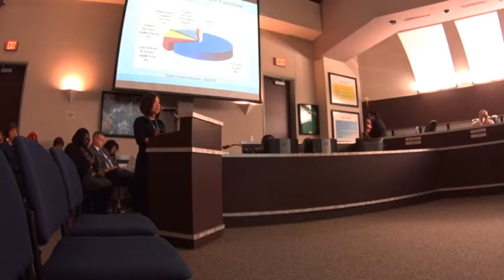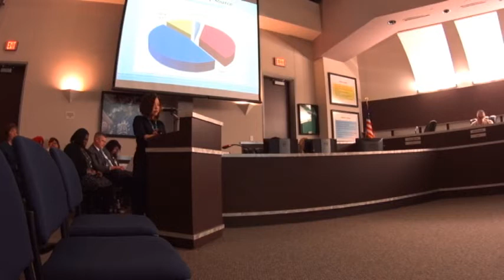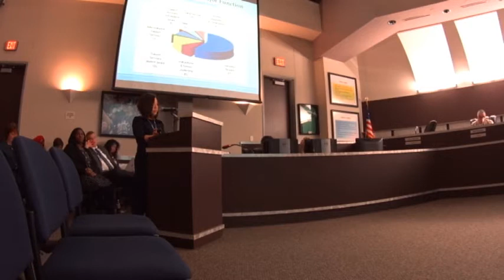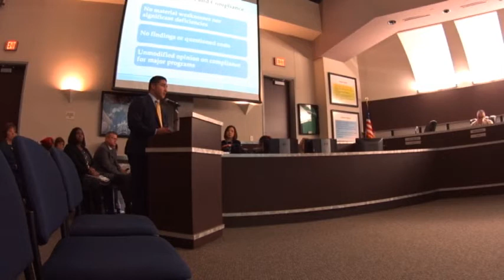01-21-2020 Annual Finance Report, Alief School Board Meeting